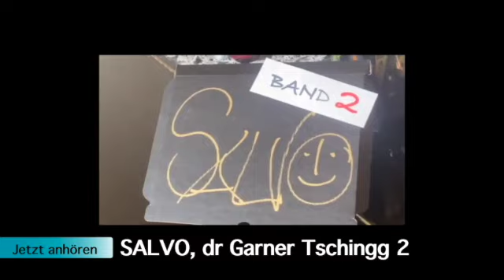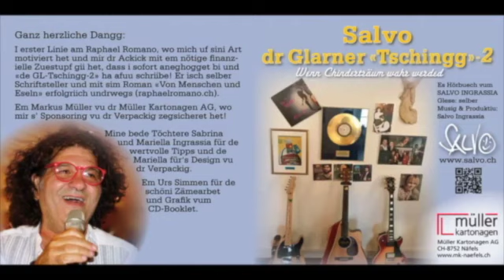SALVO, dr Garner Tschingg 2 - Kp2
Exklusiv zum anhören auf youtube und f.b. Kapitel 2: E völlige Nüüafang